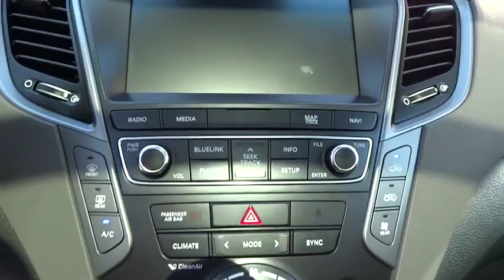2017 HYUNDAI SANTA FE Fresno, Bakersfield, Modesto, Stockton, Central California HU210161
2017 HYUNDAI SANTA FE
2017 HYUNDAI SANTA FE LIMITED ULTIMATE - Stock#: HU210161 - VIN#: KM8SR4HF0HU210161

5590 N. Blackstone

NAV, Heated Leather Seats, 3rd Row Seat, Sunroof, OPTION GROUP 01, Alloy Wheels, Quad Seats. Limited Ultimate trim, IRON FROST exterior and GRAY interior. Warranty 10 yrs/100k Miles - Drivetrain Warranty; CLICK ME!br /br /KEY FEATURES INCLUDEbr /Leather Seats, Third Row Seat, Navigation Rear Spoiler, MP3 Player, Onboard Communications System, Aluminum Wheels, Keyless Entry, Privacy Glass, Remote Trunk Release. br /br /OPTION PACKAGESbr /OPTION GROUP 01. Hyundai Limited Ultimate with IRON FROST exterior and GRAY interior features a V6 Cylinder Engine with 290 HP at 6400 RPM*. br /br /VISIT US TODAYbr /Lithia Hyundai of Fresno sells new and used cars, trucks and SUVs near Visalia and Hanford, California. We offer financing options and incentives for all Central California Hyundai customers. Conveniently accessible from the Golden State and Yosemite Freeways, we are located at 5590 N. Blackstone in Fresno. Less than thirty minutes from Hanford and Visalia, our sales department is open seven days a week to serve you. Please confirm the accuracy of the included equipment by calling us prior to purchase. br /